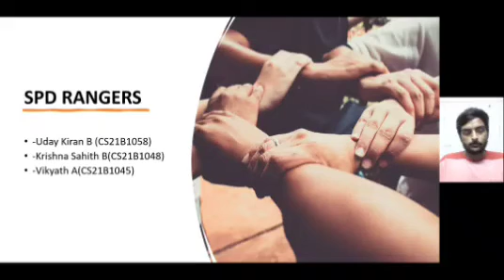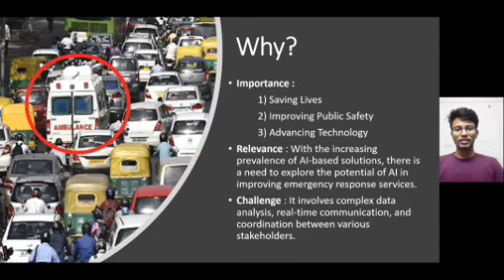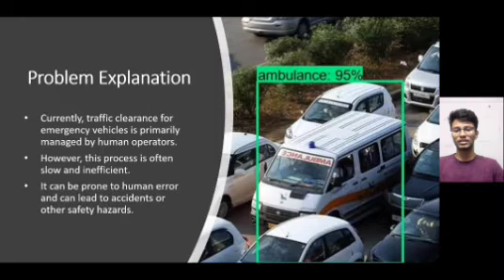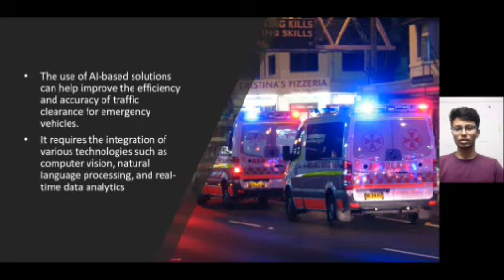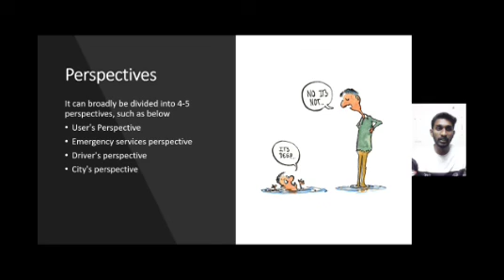69InShot 20230301 000340720 CS21B1048 BONAGIRI KRISHNA SAHITH